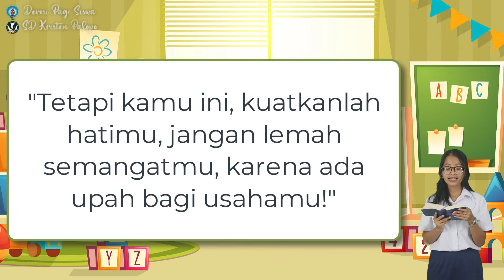Devosi Pagi Siswa SD Kristen Palopo - Serial Paskah 2022: Antoine Aris van de Loosdrecht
Video devosi ini merupakan bahan devosi untuk siswa SD Kristen Palopo (SLH Palopo). Semoga bahan renungan hari ini semakin membuat seluruh komunitas sekolah memaknai tema sekolah tahun ini "Christ We Proclaim" dan merayakan Paskah tahun 2022 dengan sukacita.